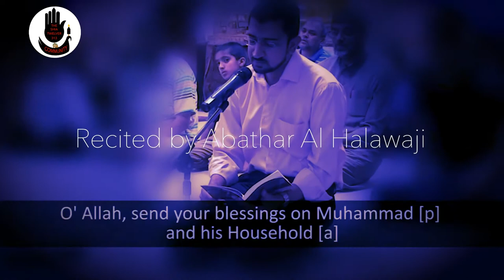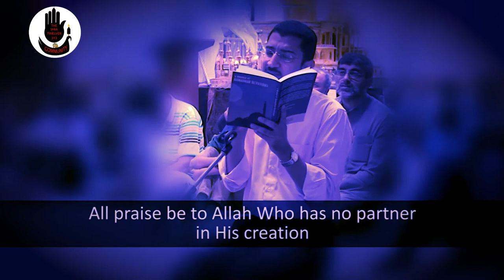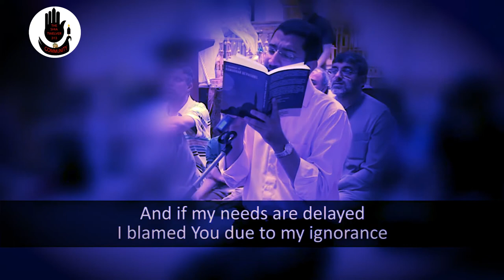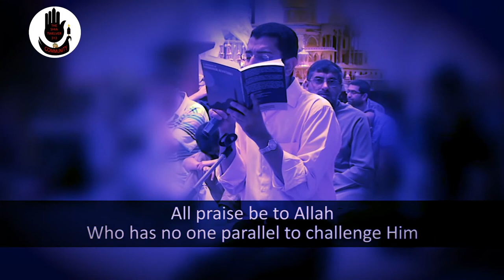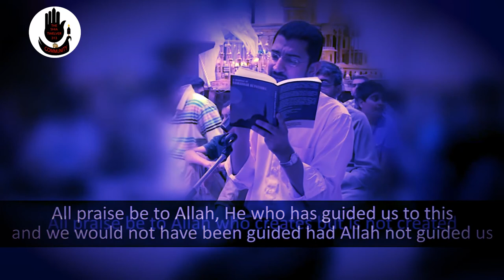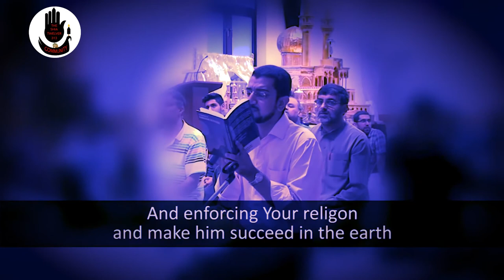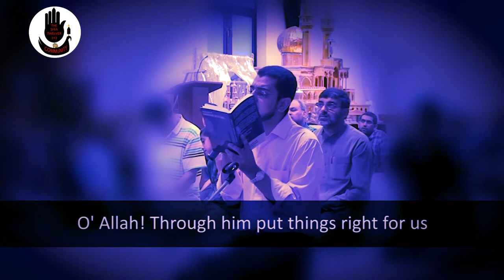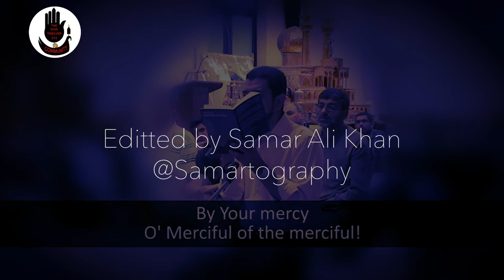Dua Al Iftetah Abathar Al Halawaji Live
All the videos I upload, are all my original work, or I have permission from the owners. Due to previous incidents I will no longer tolerate any infringements whether use of my content without permission, or others making false claims against my channel, therefore I will report you and I'll take legal actions if any of this is repeated!

Filmed & Edited by me: Samar Ali Khan - @Samartography

Katri Bawa Noha Nohay Muharram Muharam 10 Moharam Safar Imam Sajjad Imam Ali Imam Hussain Imam Hassan Bibi Fatima Prophet Muhammad PBUP Shia Islam Shiaism Imam Baqir Imam Jafar Sadiq Surah Al Waqiah